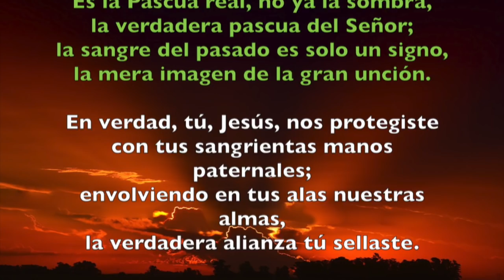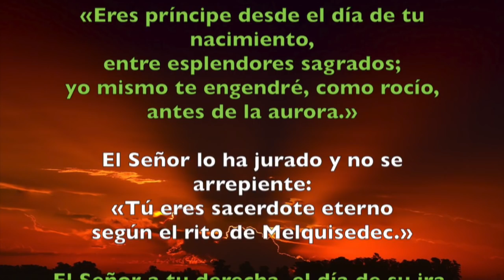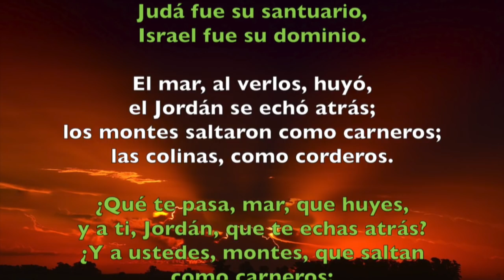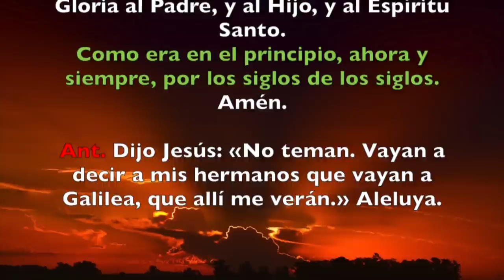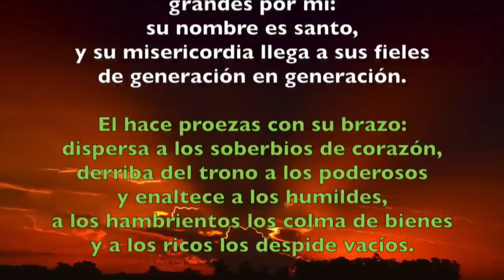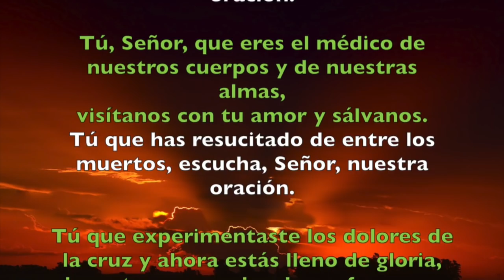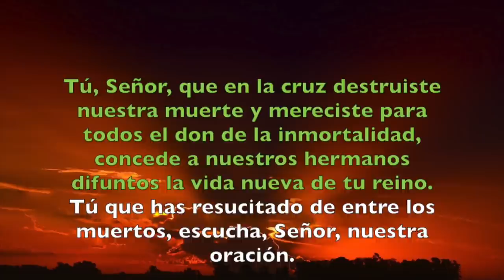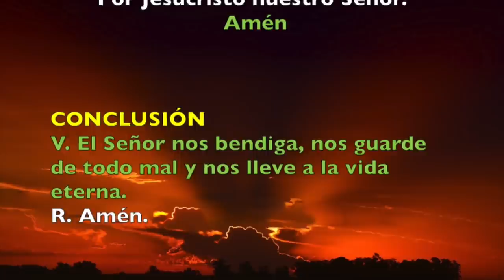Oración de la tarde (Vísperas) , JUEVES 5 DE ABRIL 2018 | Padre Sam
Liturgia de las Horas. Vísperas. Jueves de la Octava de Pascua.